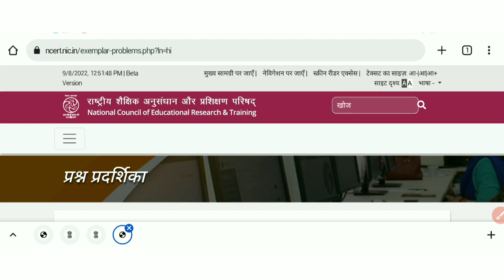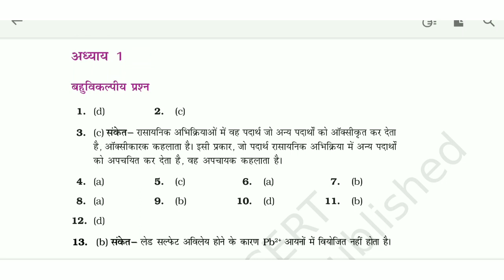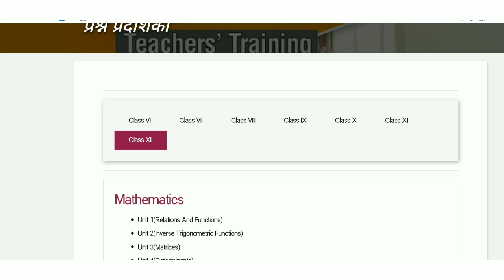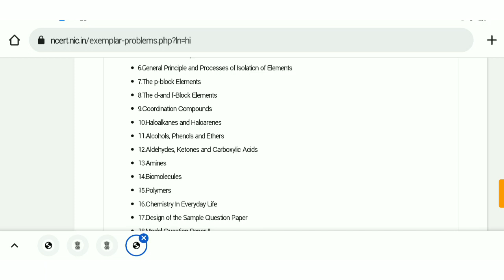NCERT Book pdf download | NCERT Book Class 6 to 12 | pdf download बिलकुल free में | Link Telegram पर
how to download ncert books pdf

how to download ncert books pdf class 6 to 12

how to download ncert books in hindi

how to download ncert fingertips biology pdf

how to download ncert exemplar class 10 pdf

how to get ncert books free

how to get ncert books for upsc

ncert book kaise download kare

ncert book kaise download kare hindi me

ncert book kaise download kare for upsc

ncert book pdf download in hindi

ncert book pdf download in english

ncert book pdf

ncert free books

how read ncert boo

ncert books download pdf in hindi

ncert books download pdf

ncert books download pdf format

how to download ncert books free in pdf